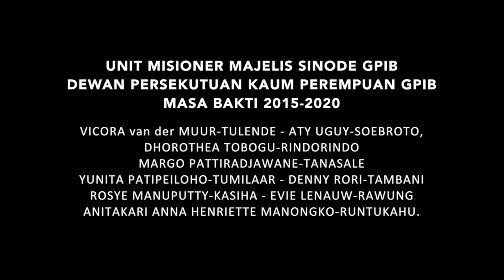PENYAMPAIAN PESAN MAJELIS SINODE GPIB DALAM RANGKA HUT KE-53 PELKAT PKP GPIB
PENYAMPAIAN PESAN MAJELIS SINODE GPIB
DALAM RANGKA HUT KE-53 PELKAT PKP GPIB

oleh Ketua Pelkat PKP GPIB Paulus Jakarta 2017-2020
Ibu Sandra Sambuaga-Mongie